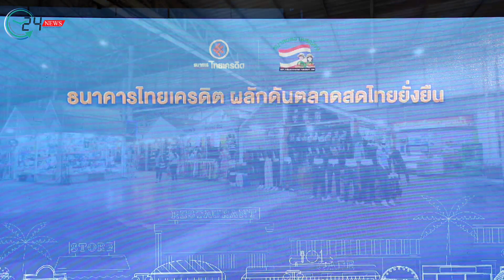ธนาคารไทยเครดิต จับมือ สมาคมตลาดสดไทย จัดงาน “ไทยเครดิต ผลักดันตลาดสดไทยยั่งยืน”